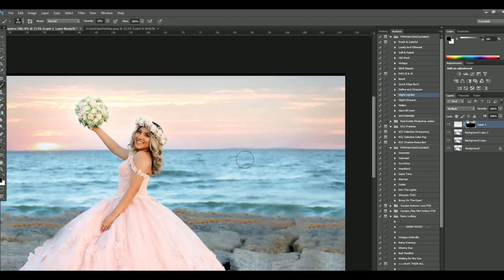Quince photo bomber retouch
We had a quince photo shoot in Galveston, Texas last week. We had a few persistent photo bombers. Check out how I edit my photos to be picture perfect! Tell me what you want to see in the comments.